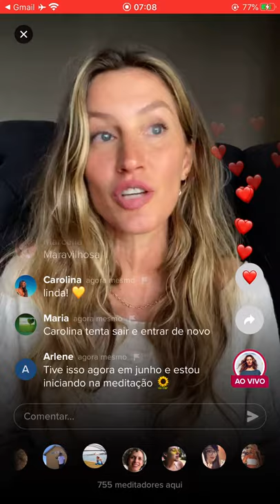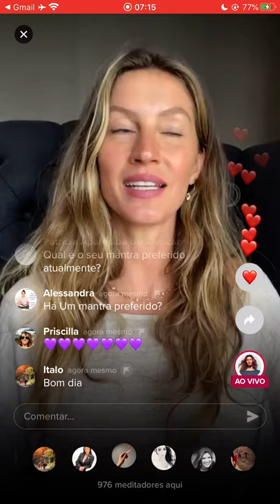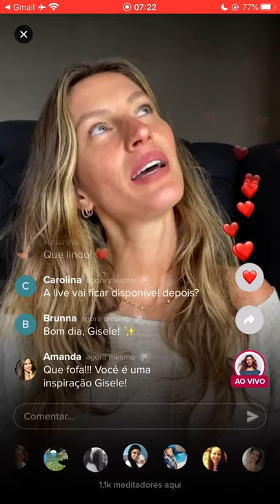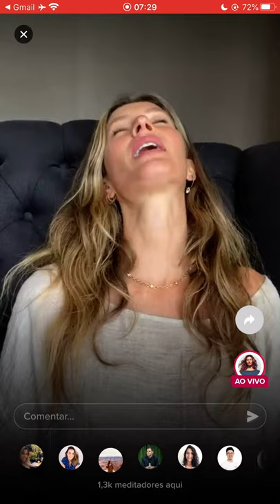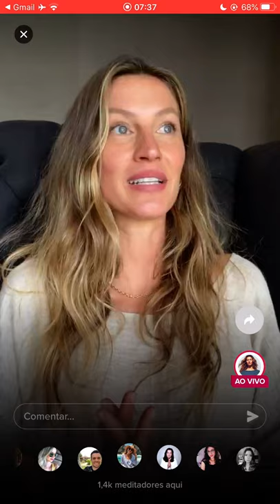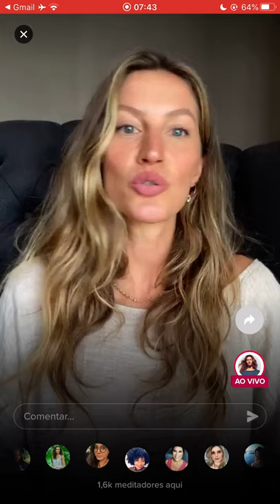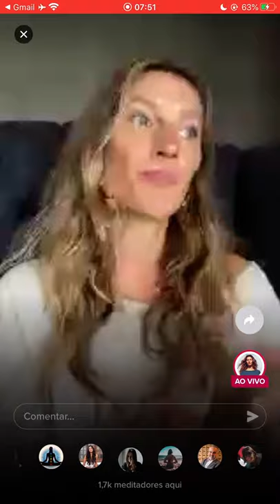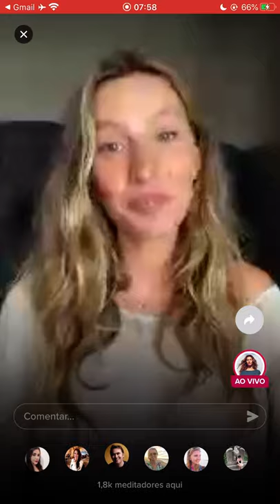Gisele - Insight Timer